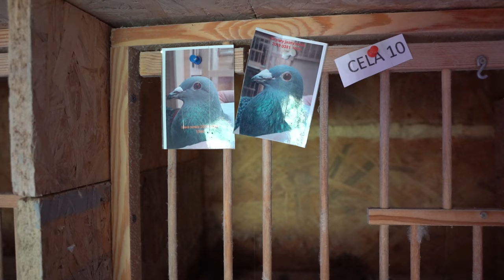Katarzyna & Piotr Nowak - 0381 Gorlice | Pasja i ogromny progres na przestrzeni dwóch sezonów!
Film stanowi własność autora.